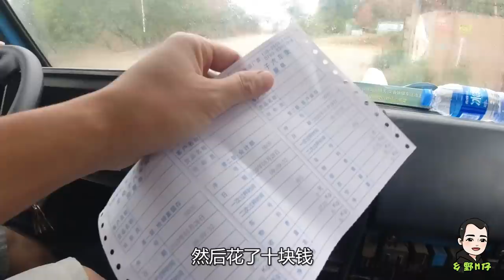跟堂哥去買材料，不料堂哥要老闆把女兒介紹給他，感覺又那麼一些些尷尬【鄉野M仔】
和堂哥一起去搞點竹子回來，結果堂哥和老闆說要把女兒介紹以下，這一下子有著些許的尷尬，這下感覺就不太好了

請不要叫我搞野的，我只是大自然的搬運工！